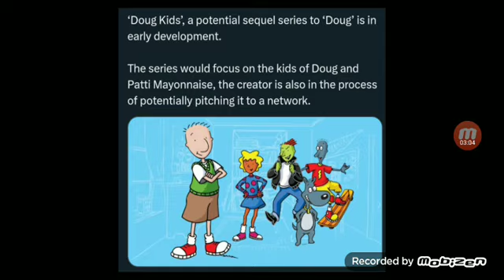A Doug sequel series is potentially on the works.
According to Jim Jinkins, the creator of Doug...there are potential plans for a sequel series to be on the works and pitching on a network. Though it did have quite a history on both Nick and Disney from it's time there.